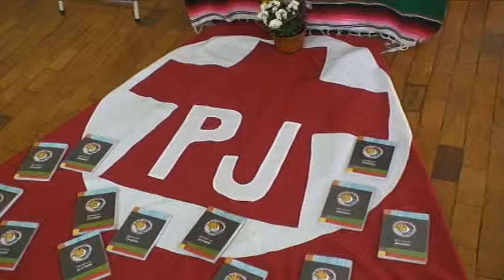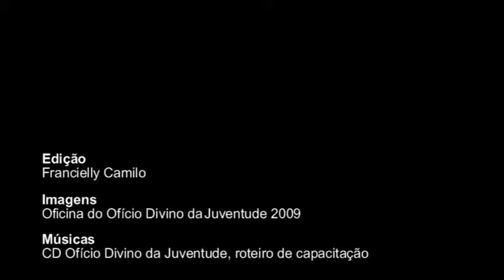Oficina do Ofício Divino da Juventude 2012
Vídeo de divulgação da Oficina do Ofício Divino da Juventude 2012.

Dias: 25 e 26 de agosto
Local: Centro Juvenil Vocacional Josefino-Marelliano, Londrina-PR

Participe!